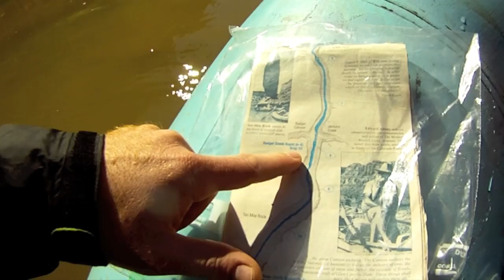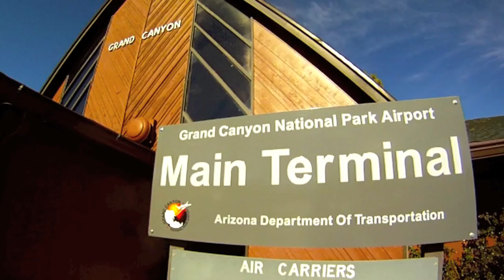Grand Canyon | Whitewater Rafting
World class whitewater rafting down the Colorado River through the Grand Canyon.  Exploring hidden canyons, crystal blue creeks, unique waterfalls, magnificent overlooks, prehistoric fossils, petroglyphs and ancient Native American ruins.  Launched from Lees Ferry, hiked out Bright Angel Trail to the South Rim village.

Guided by Moki Mac River Expeditions.  Campfire song by Mateo Boneo.

Filmed with the GoPro HD at 720p/60fps resolution and the Sony Cybershot DSC-HX5 at 1080p resolution.